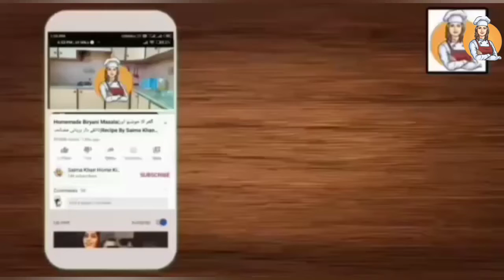Chicken Biryani || With Homemade Biryani Masala Recipe by| Saima Khan Home kitchen🍲